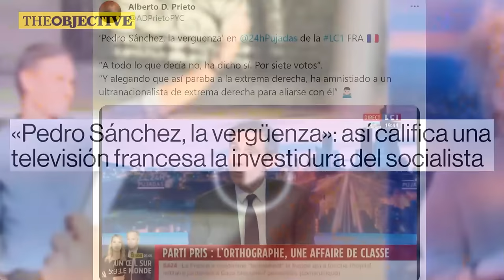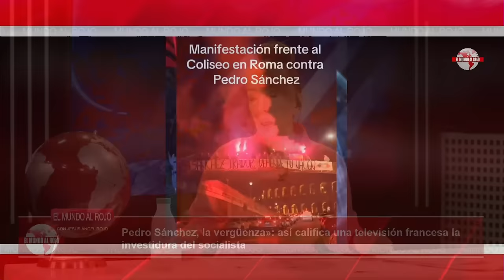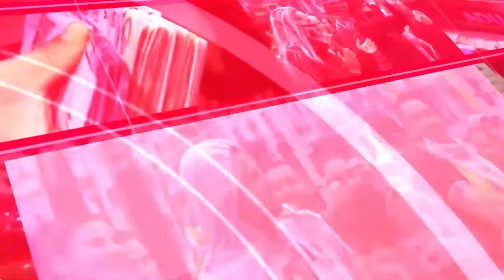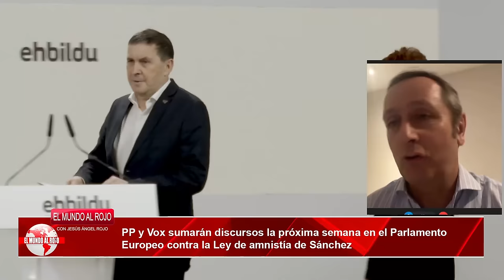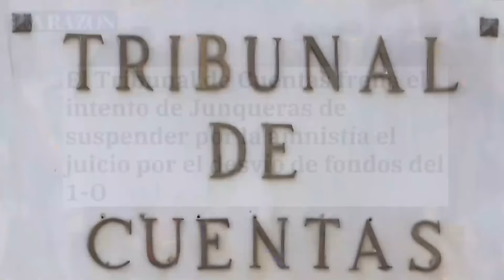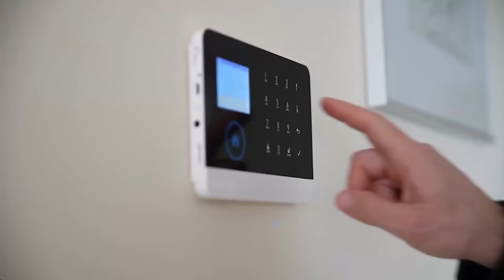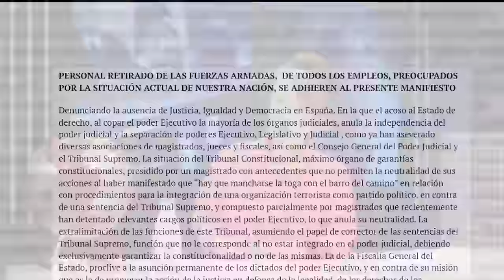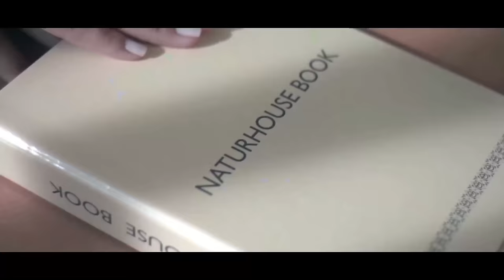🔴ENVIVO/MUNDO ROJO:Ruido de sables: militares exigen al Rey y al Ejército la destitución de Sánchez